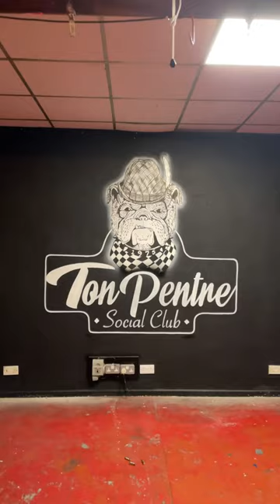Crazy what a bit of paint will do